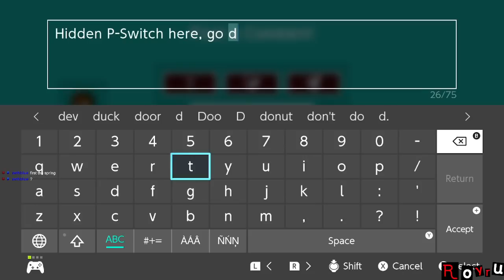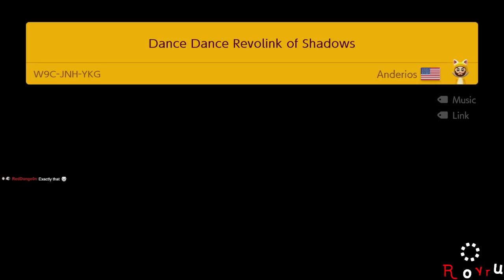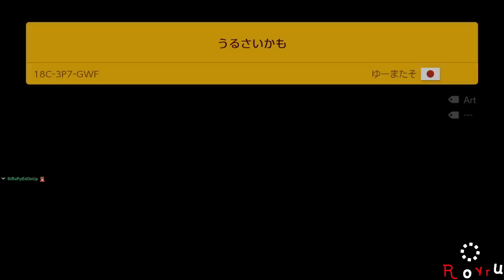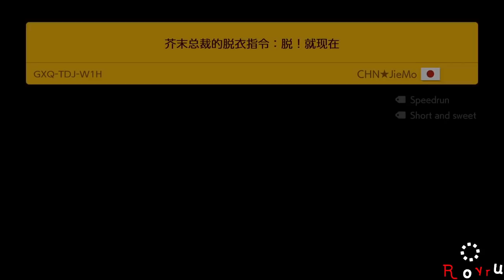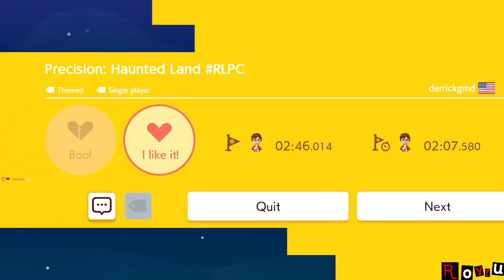[Rank #3: 10,650+ Clears] Super Expert Endless [Stream] [Recording]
Super Expert Endless with Skips~

Stream Date: November 23rd, 2021